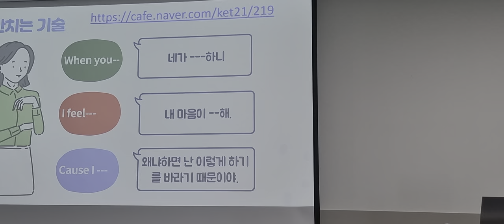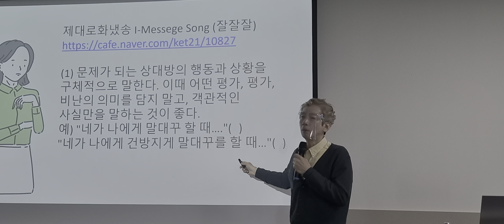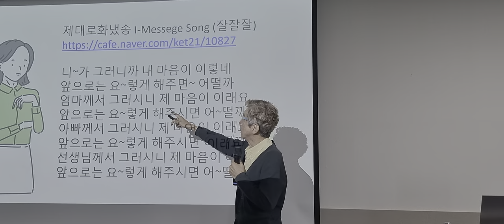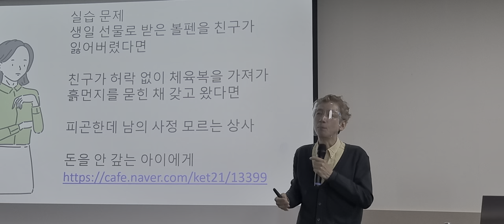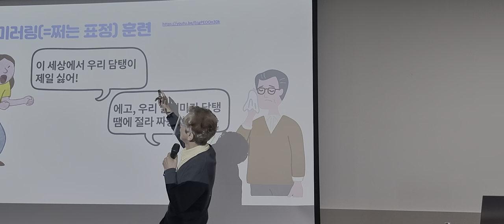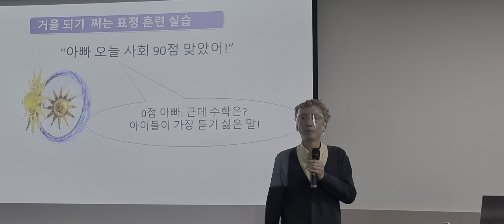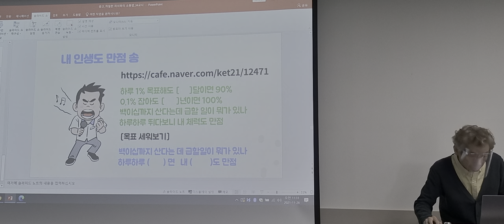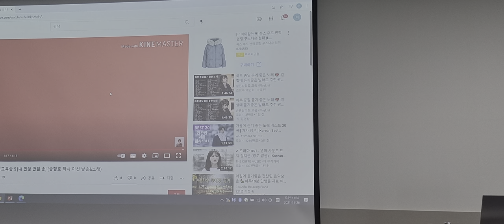야단치는 법(화내는 법), 공감하는 법, 운동하는 법 까칠한 자녀와의 소통법 구리시청 학부모 아카데미 2교시